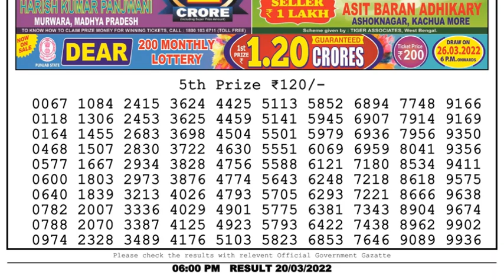🔴Dear Lottery Sambad Live 6pm today 20.03.22 Nagaland State Lottery Result